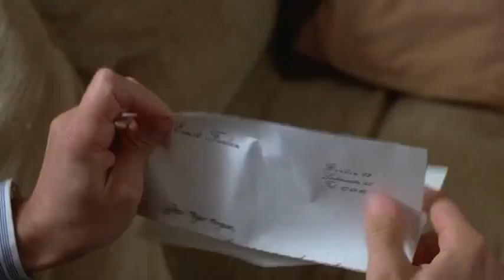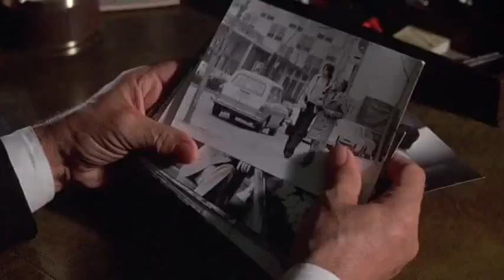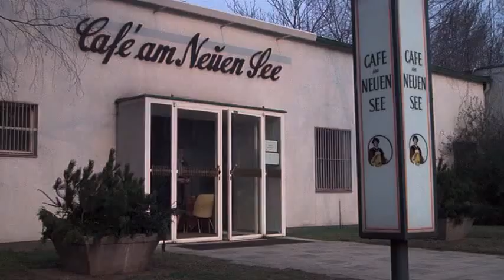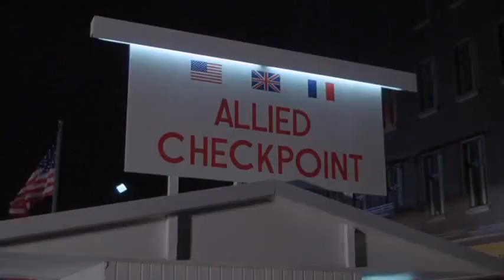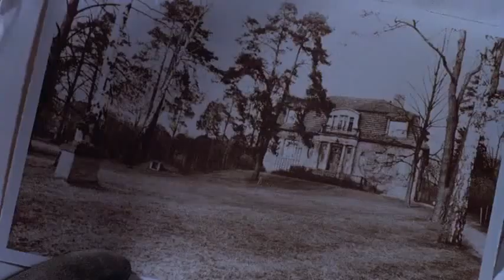Inside Out 1975